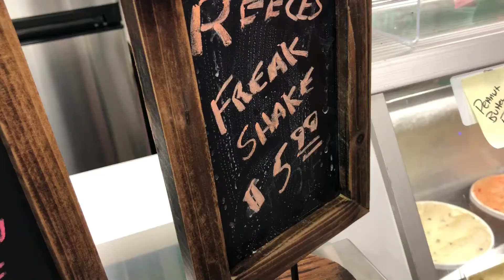Brylees Birthday || Unicorn Freak Shake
Get a free five-piece gift set with your first purchase of $20 or more.